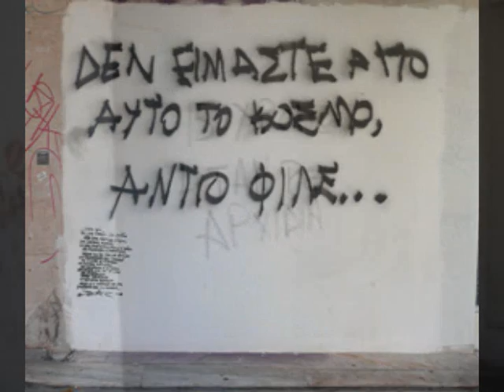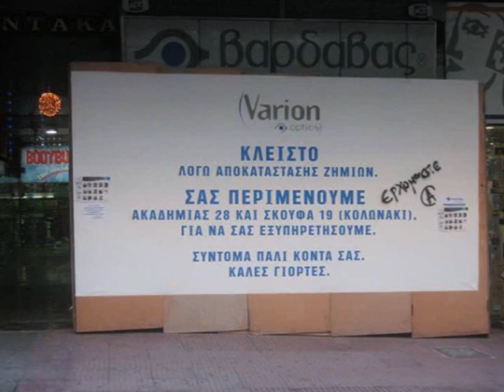...και τώρα ένα σύνθημα που όλους μας ενώνει...